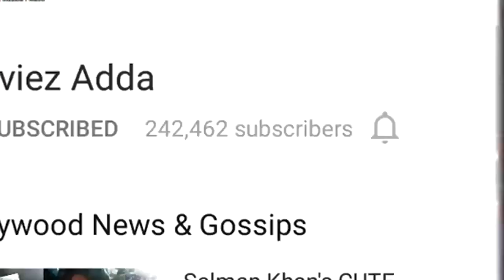Ranbir Kapoor Makes FUN Of Salman's Six Pack Abs - Galti Se Mistake Song